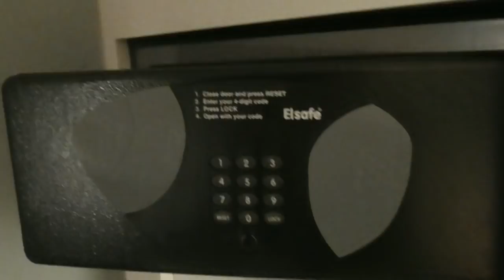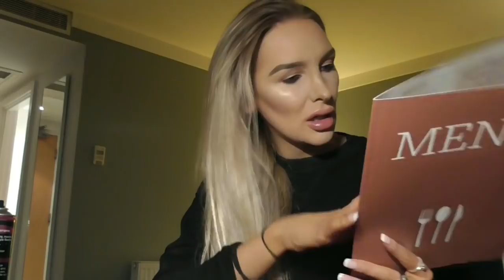Transsexual Transgender Drew-Ashlyn First dates,London and a bath scene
thank you to everyone for supporting me on my journey